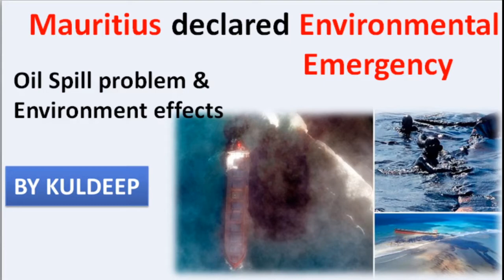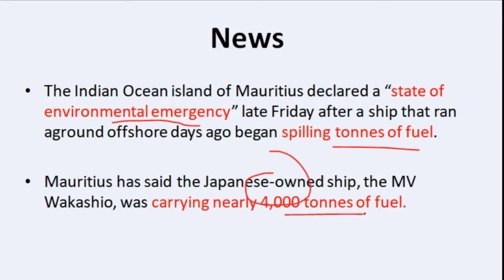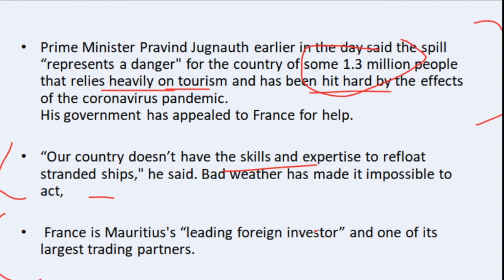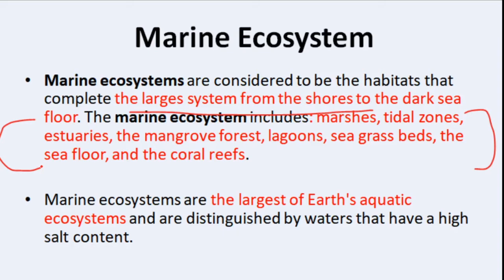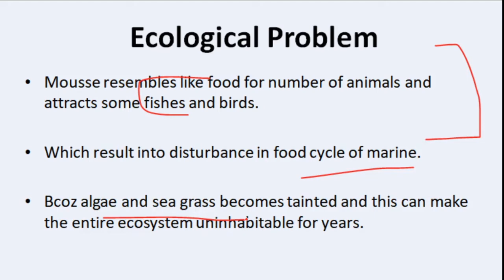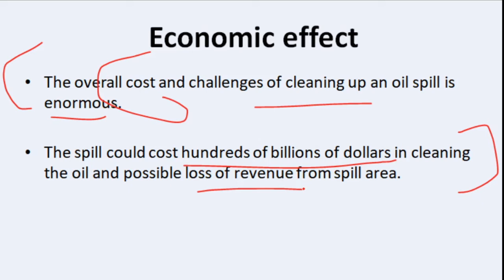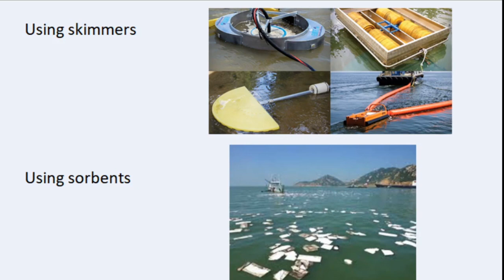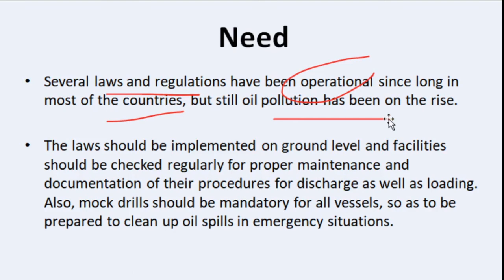Mauritius declared Environment Emergency|oil spill problem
In this video i and talking about Mauritius and oil spill problem and what to do for oil cleaning.